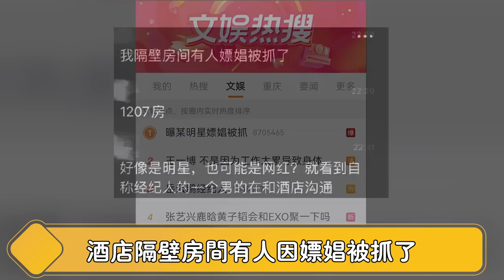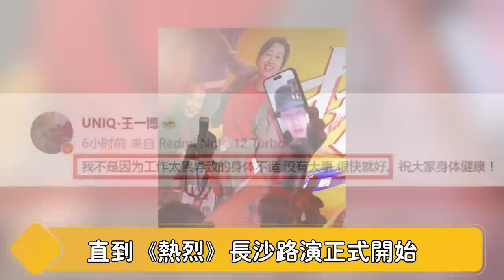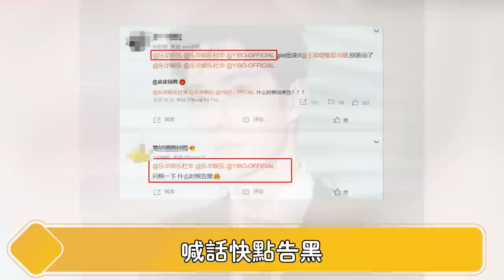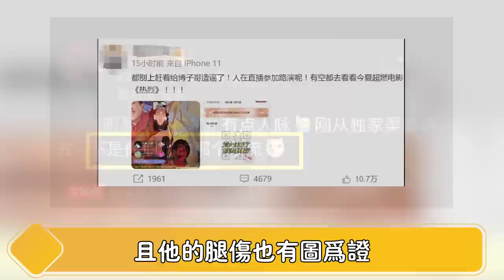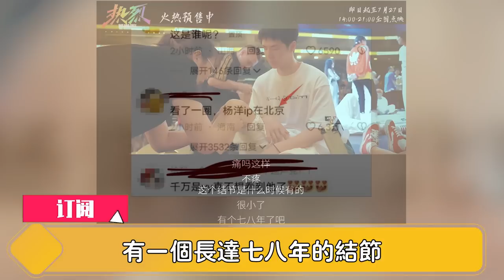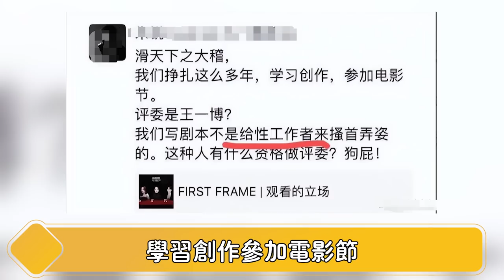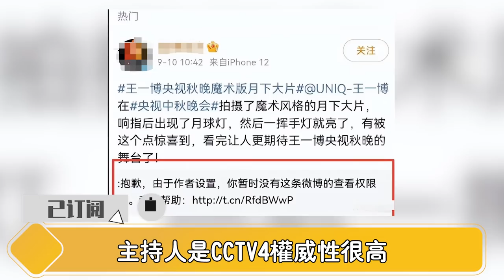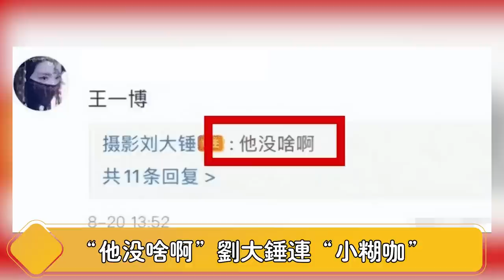卧槽！是真的！王一博刚被曝出23条嫖C证据，不是初犯！“李某某事件”再被抬上桌面，龌龊肮脏内幕全曝光，又一顶流陨落！【娱与舆】王一博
王一博刚被曝出23条嫖C证据，不是初犯！“李某某事件”再被抬上桌面，龌龊肮脏内幕全曝光，又一顶流陨落！